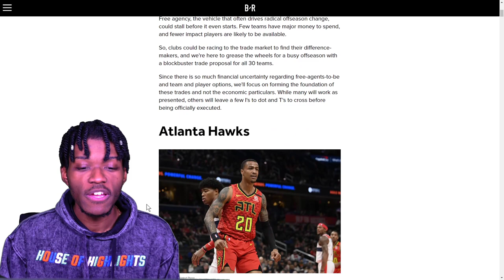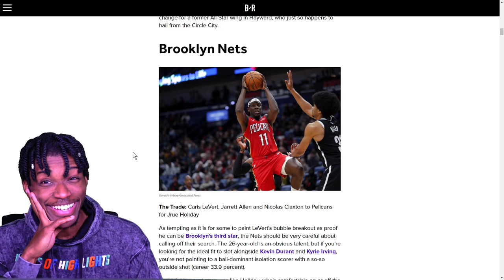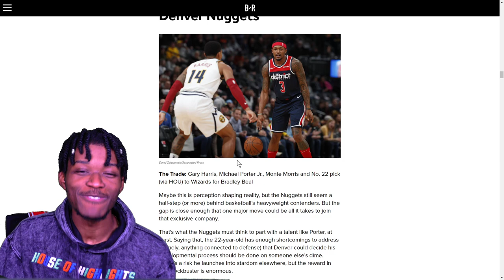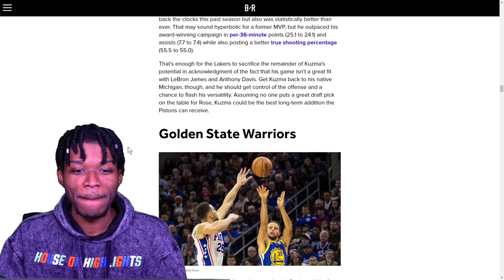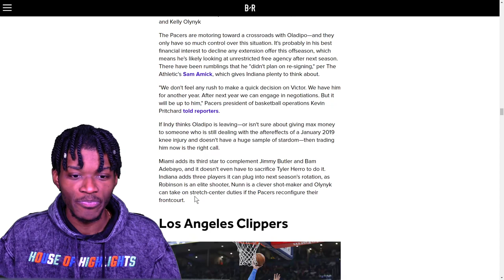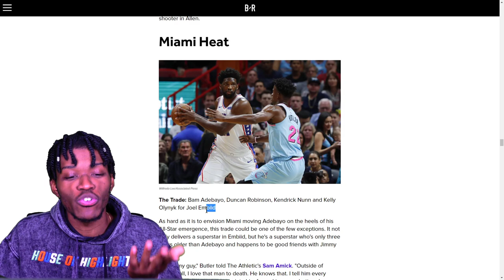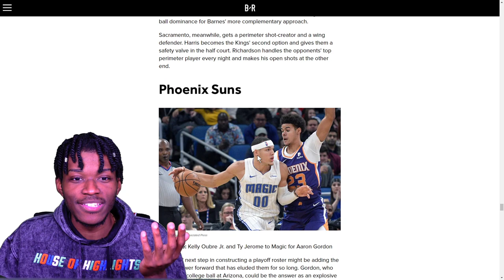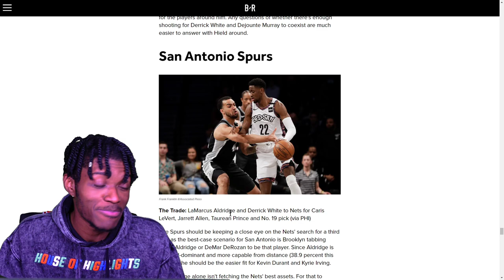1 Blockbuster Trade Idea for Every NBA Team